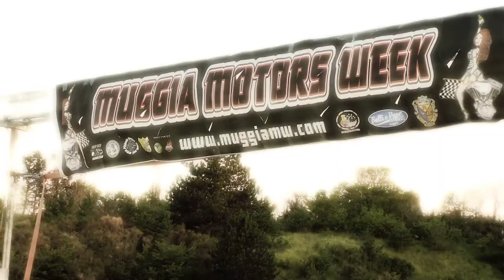Muggia Motors Week 2012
Muggia Motors Week è un evento dedicato ai motori che si tiene ogni anno a Muggia (TS).